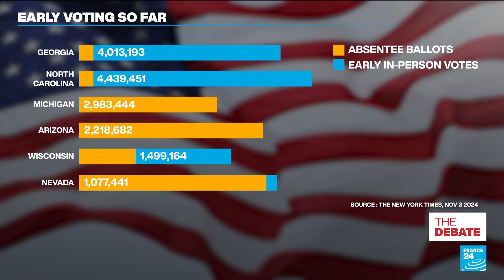Down to the wire: What to expect in US presidential election? • FRANCE 24 English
On the eve of Election Day, The Debate focuses on the US presidential candidates' final messages and the state of the vote. Charli James's panel breaks down the biggest issues on the minds of voters and discusses when Americans may know the results.